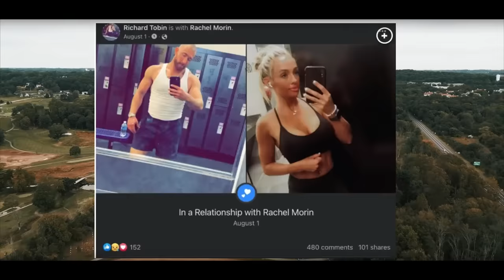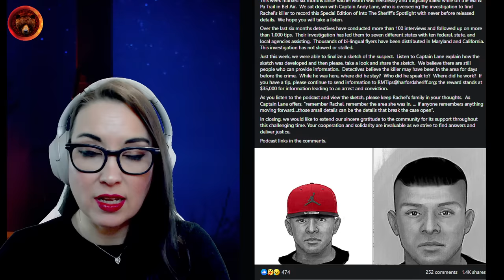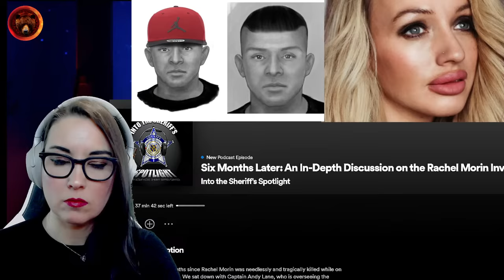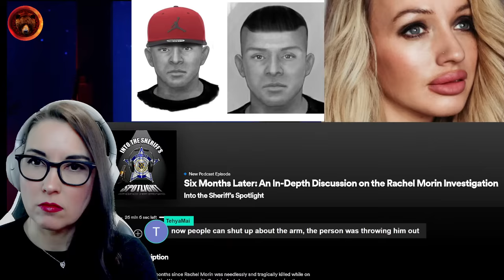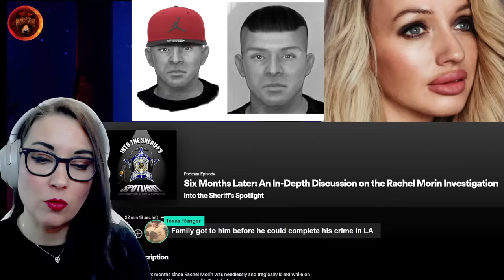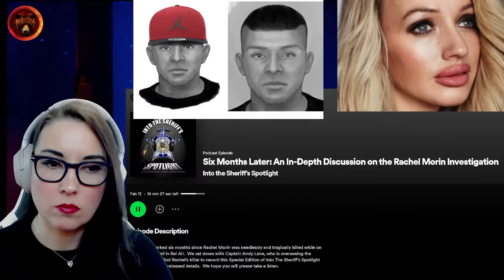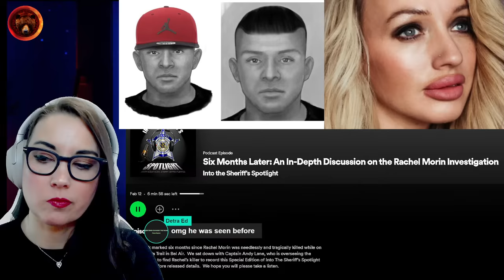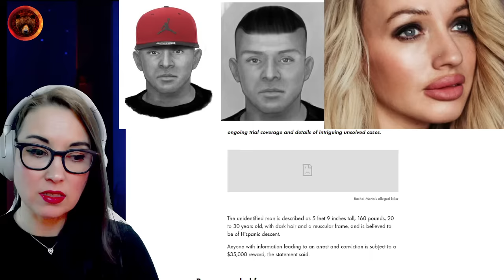Rachel Morin Case Updates | New Composite Sketch and Information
On August 5th, 37-year-old mother of five, Rachel Morin went for a hike at 6PM in Bel Air, Maryland. Her boyfriend, Richard Tobin, reported her missing shortly before midnight that evening. Her body was found on August 6th, 2023. Rachel owned her own cleaning business and worked hard to look after her kids, who she was devoted to, all between the age of 8 and 18.

The Hartford County Sheriff's Department have said that her death was the result of foul play. No suspects have been named yet and the investigation continues. In today's episode, let's discuss Sheriff Gahler's latest statements and SHARE the surveillance video as much as we can to keep Rachel's case in the spotlight until the killer is caught.

Stay Safe!
Gisela K.